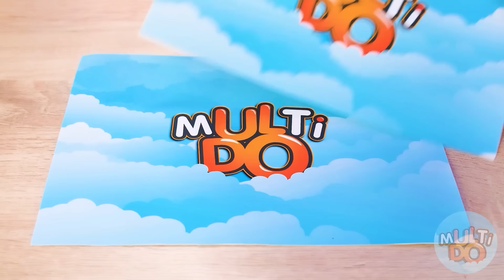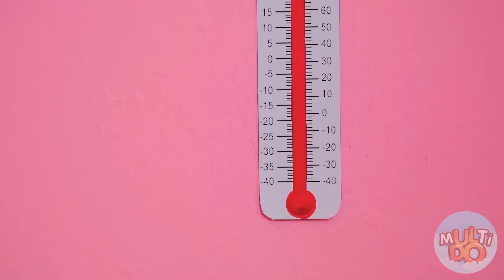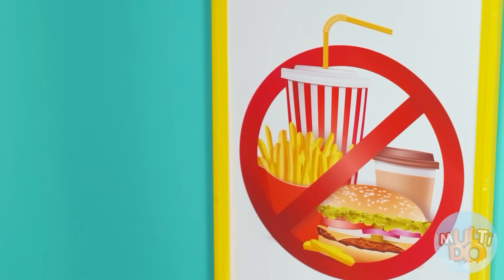Hot, Cold or Nothing Challenge | Food Battle by Multi DO Food Challenge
What food would you choose? Join the new fun challenge!

Be sure to share it with your sibling and friends!